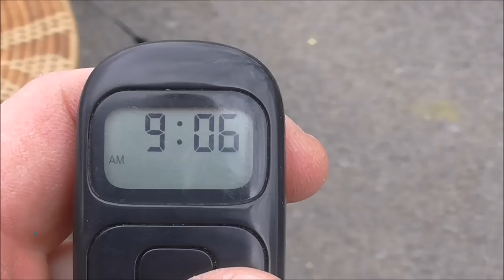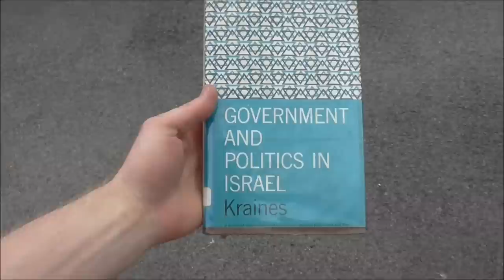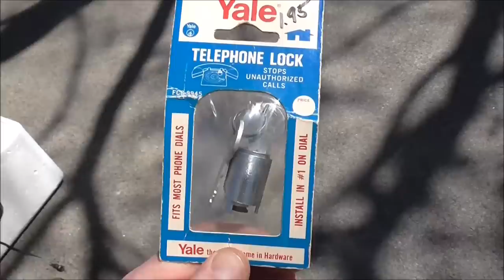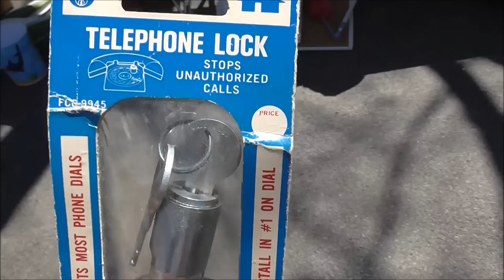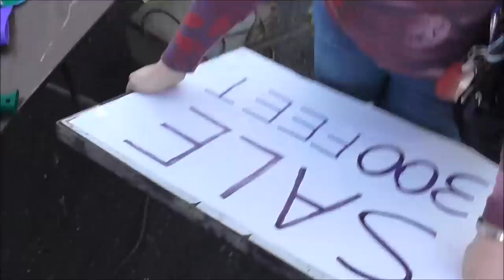Having A Huge Garage Sale vlog 5-1-15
Art and the kids spent to whole day selling items from our garage. Can you believe some of the items that sold?!?!?